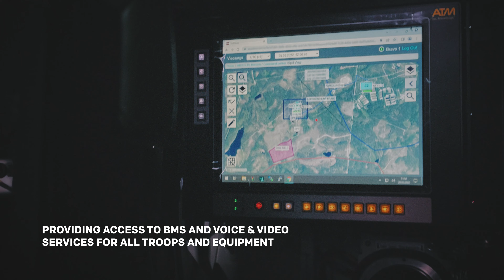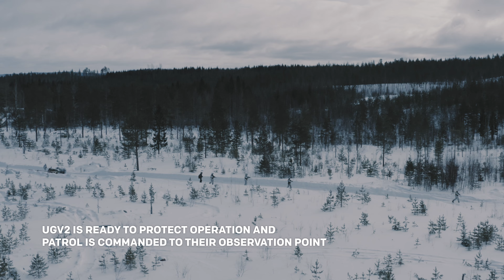iMUGS Project Demonstrates Arctic Reconnaissance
The demonstration showcases the ability of the iMUGS system – utilizing Milrem Robotics’ THeMIS UGV and a specific list of payloads – to assist military infantry in demanding and high threat environment in arctic conditions. The iMUGS communication solution, provided by Bittium, supports both manned and unmanned operations integrating unmanned ground vehicles (UGVs) and unmanned aerial vehicles (UAVs) with the troops in the same secure network, and deploys flexibly both tactical and commercial communication resources. Command and control / battle managements systems and mission-oriented payloads are also integrated with the vehicle platform. This complete UGV solution supports manned-unmanned teaming in various applications and situations.